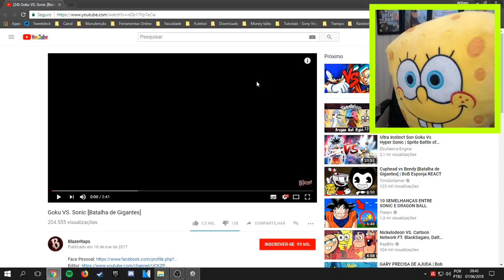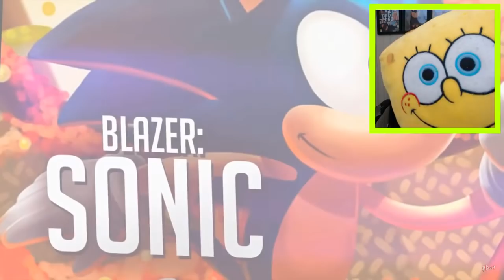Goku VS. Sonic [Batalha de Gigantes] | BoB Esponja REACT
O Bob Esponja sai da Fenda do Biquini para reagir a batalha de gigantes no Rap feito pelo BlazerRaps, do Goku do Dragon Ball Z Super, pai do Gohan, amigo do Kuririn e do Vegeta, contra o Sonic, amigão do Tails e Knuckles. O Calça Quadrada adorou a musica do Goku e a música do Sonic. VAMOS DEIXAR MUITO LIKE!

Skype: timidogamer

Vamos jogar juntos?

Steam e Origin: timidogamer
Gamertag, PSN, Nintendo: timidogamer23